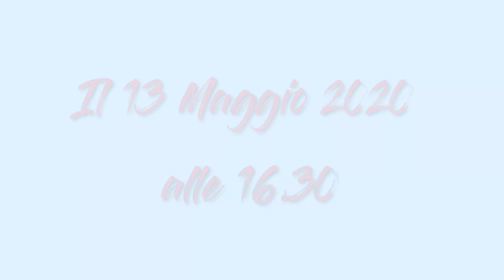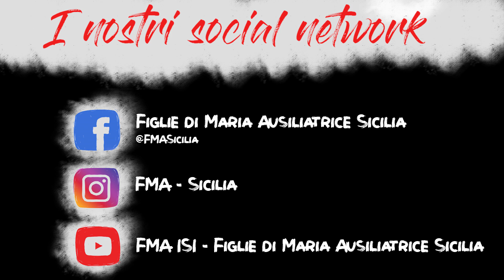festa del grazie 2020 (spot)